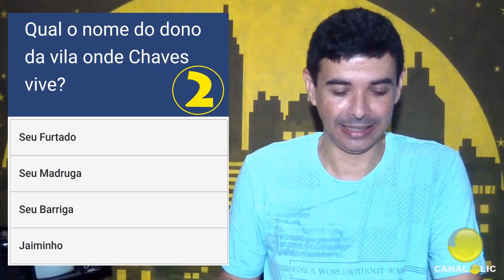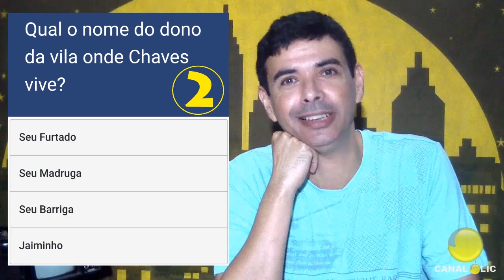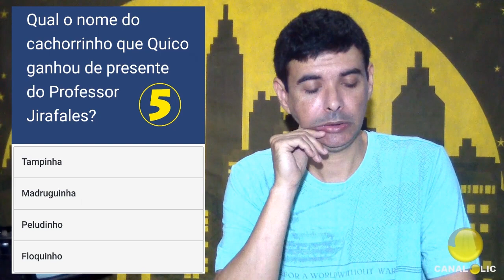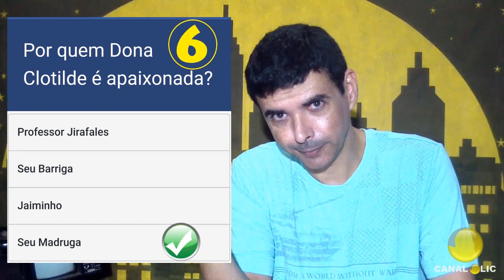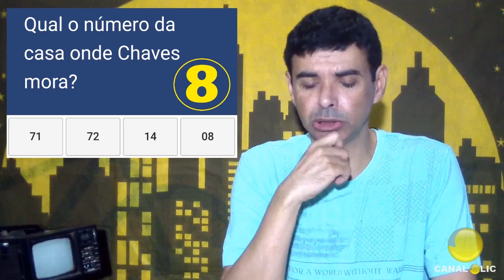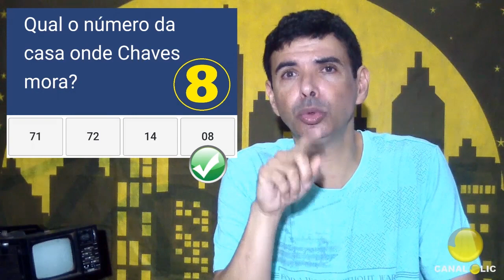Quiz do CHAVES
Você gosta do Chaves? É fã mesmo? Só viu alguns episódios? Não importa o vídeo de hoje é pra todo mundo, por que este vídeo é pra brincarmos, pra jogarmos, pra ver quem faz mais pontos no QUIZ do CHAVES.
Pra você que não sabe muito do seriado, já vou te deixar mais tranquilo: As perguntas são muito fáceis.
Essa é a primeira vez o Canal Olic faz um Quiz, vamos ver como nos saímos?
Quem será que vai acertar mais? O Edimar ou você?
Lembrado que também temos um Vídeo contando sudo sobre a SAÍDA do CHAVES do SBT se ainda não viu é só conferir o link é este:
Não esqueça, depois de ver o vídeo, deixar um comentário, que será lido respondido com o maior prazer, pois aqui no Canal Olic você é especial.
Se ainda não deu um like no nosso vídeo, faça agora.
Se ainda não é inscrito no Canal Olic, é só apertar no botão de INSCREVA-SE e ajudar a chegarmos a mais pessoas e bater nossa primeira meta que é 1000 inscritos. Só depende de você.

Bem vindos a mais um vídeo do Canal Olic - Programa Falando de Tv.
Apresentação: Edimar Olic
Instagram: @canalolic (nos siga lá)